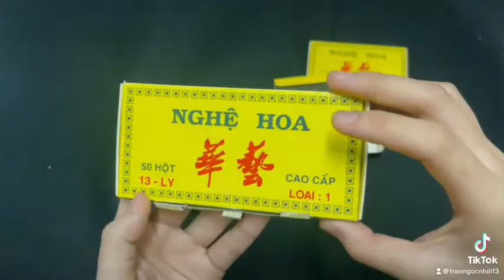xí ngầu nghệ hoa - bfun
💒 Add: Số 600/2/7 Hồng Bàng Phường 16 Quận 11 TP HCM
THÔNG TIN SẢN PHẨM :
Tên sản phẩm : Xí Ngầu NGHỆ HOA LOẠI 1
Kích thước : Loại 11 Ly / Loại 13 Ly
Chất liệu : Nhựa cao cấp
Xí ngầu Cao Cấp Nghệ Hoa được bo tròn ,nhẳn bóng rất sắc sảo
Hột xúc xắc lắc xí ngầu CAO CẤP NGHỆ HOA là loại đồ chơi mà bạn có thể mang theo chơi mọi lúc mọi nơi và được sử dụng cho nhiều trò chơi khác nhau như: lắc xí ngầu, cờ cá ngựa, cờ tỷ phú,..